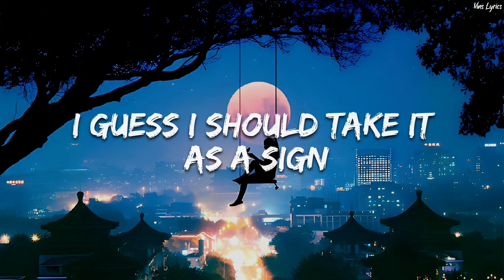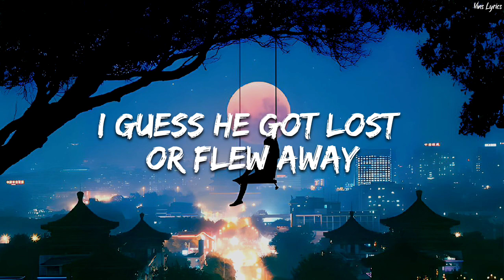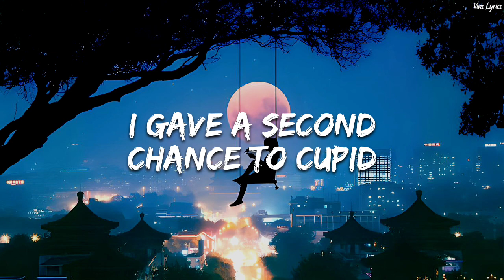FIFTY FIFTY - Cupid (Twin vers)(Lyrics)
❗Font name: EdoSz From Dafont
  - I use VN to edit this video

🎶Song name: Cupid - FIFTY FIFTY
🎙️Lyrics: